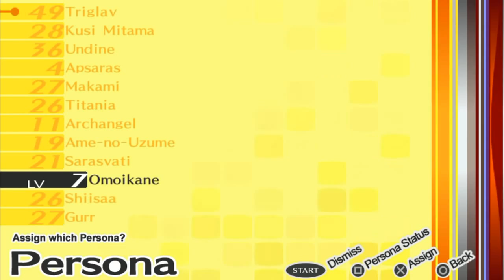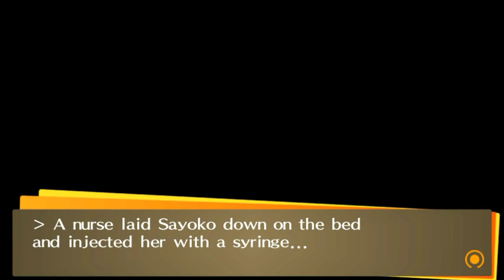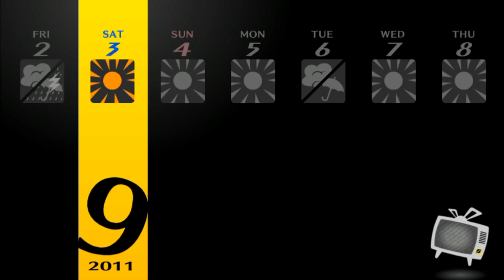Persona 4 Golden - Episode 69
The pain of the past doesn't go away easily.  If you liked the video, please click the Like button, it actually really helps a lot!  ♥ ~

Links!